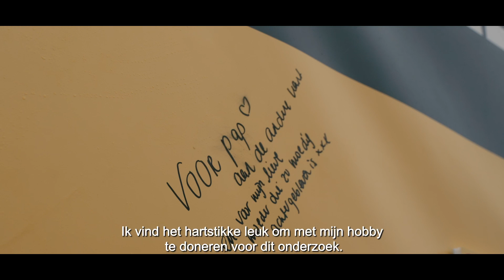Aftermovie L'Étape Rotterdam by Tour de France Charity Rides 2023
Geniet samen met ons na van een spetterend L'Étape Rotterdam by Tour de France Charity Rides 2023 met deze aftermovie.